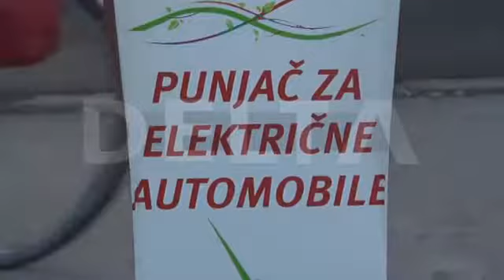Први пуњач за електричне аутомобиле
Инфо пулс, Делта ТВ, 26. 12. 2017.